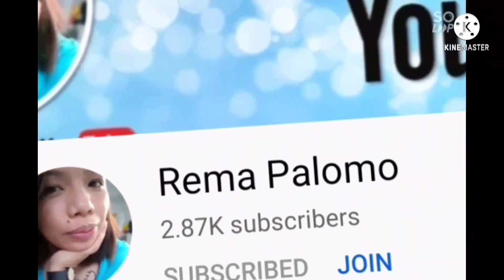Makikita mo sa canal Ng Singapore